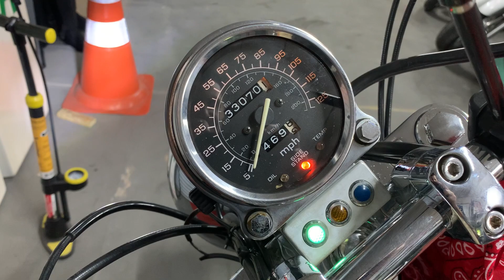Vende-se Shadow 1100 Honda - Preto 53 mil Km (1996) Exclusiva! R$ 26.200,00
Vende-se Shadow 1100 Honda - Preto 53 mil Km (1996) Exclusiva!
R$ 26.200,00

Toda semana um veículo exclusivo rigorosamente selecionado à venda)

 No ano 2005 a Honda lançou no mercado nacional a Shadow VT750cc, mas antes disso, alguns afortunados importaram o modelo Shadow 1100 de forma independente.

  Vendo hoje essa relíquia, puro sangue americano. Pouquíssimas unidades no Brasil, a Shadow 1100 ACE (American Classic Edition). Uma edição clássica, limitada que remete às antigas American Cruisers. Um obra de arte bruta sob rodas. Moto conservada e manutenção em dia. Mecânica compatível com modelos nacionais. Raridade. Preço de ocasião.

- Documentação em dia. Licenciada 2021.
- Quilometragem baixa: 53 mil Km. (Originais).
- Manutenção em dia. Pneus em ótimo estado.
- Moto clássica, sem desvalorização. Investimento.
- Somente venda. Não financia. Valor final. Desculpe, não aceito ofertas.
- Curso de pilotagem de motocicleta: Do básico ao avançado. (Cortesia da Garagem Hollywood).

Moto encontra-se em Guarulhos – SP. Em exposição no showroom
da Garagem Hollywood. Contato Whats:  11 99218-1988. (Jihad)